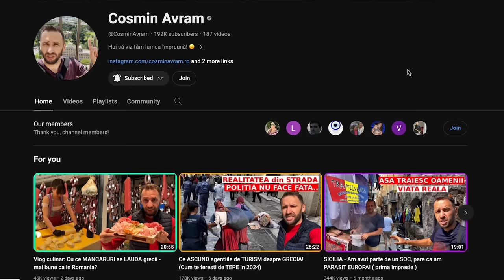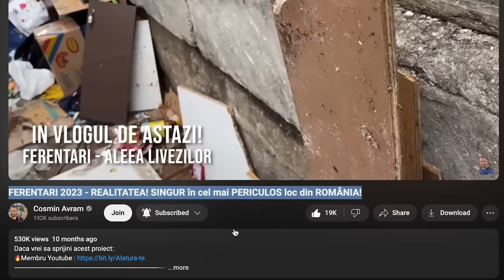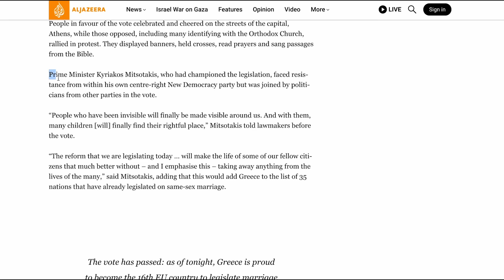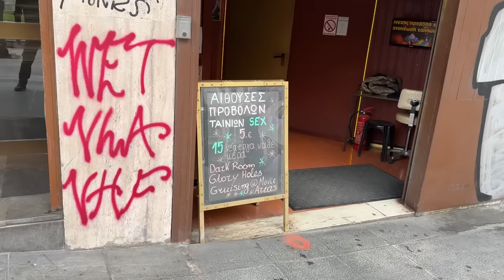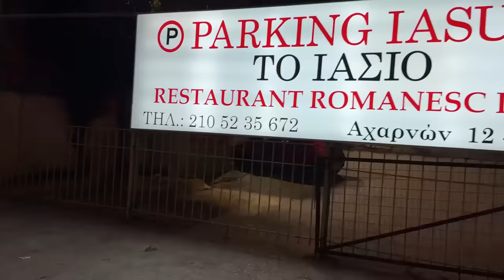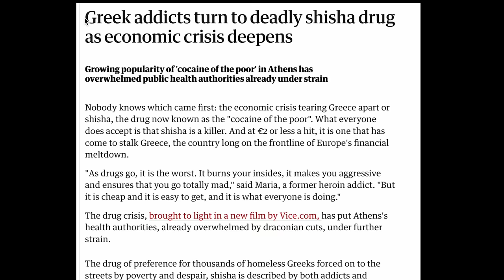SINGUR in cel mai PERICULOS CARTIER, NOAPTEA - Mai RAU ca in AFRICA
COSMIN AVRAM

ANDREEA AVRAM